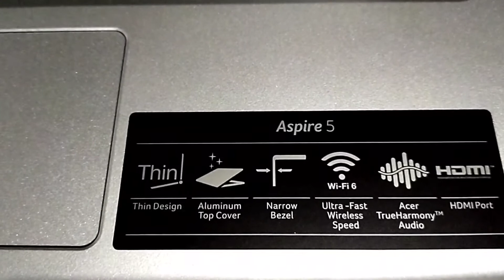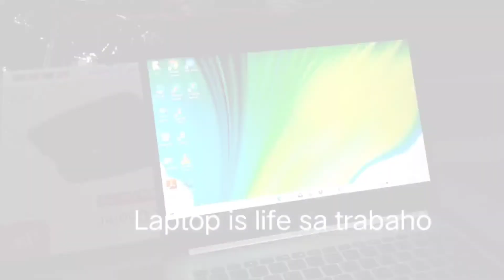ANO ANG NABILI KO | MY Partner @ Work | Ma'amJho